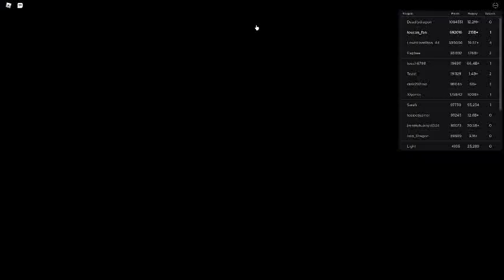Russia Car Crash Compilation 9418